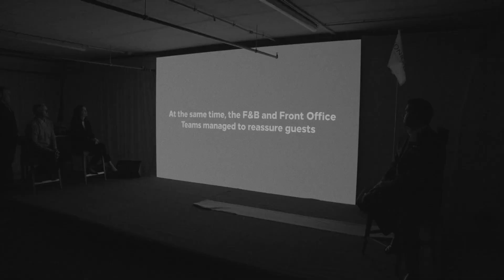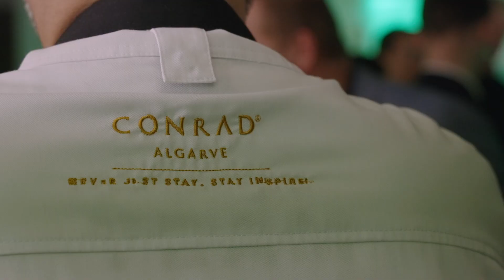Hilton President & CEO Chris Nasseta visiting the Conrad Algarve.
A memorable and inspiring day for all Team Members!